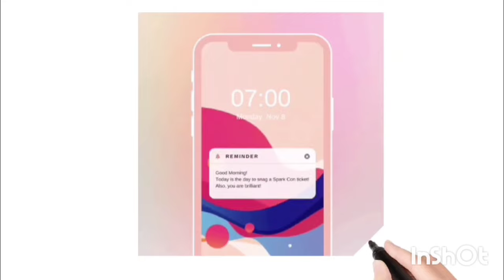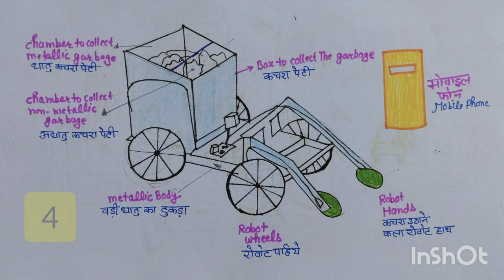inspire award new model ideas 2024// science Inspire Award ।। new idea for Inspire award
🙋Now you can use our QR code to buy ebooks. To get QR code join our telegram group
Good luck for your science Inspire Award participation 🙏